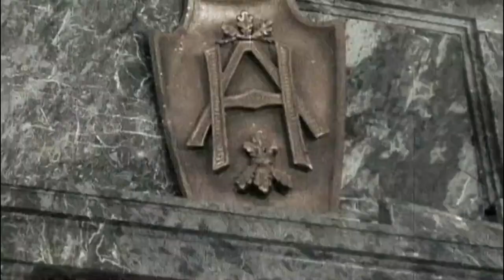Hitler's Reign: The Dark Path to Destruction | World War II Edit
Hitler's Reign: The Dark Path to Destruction